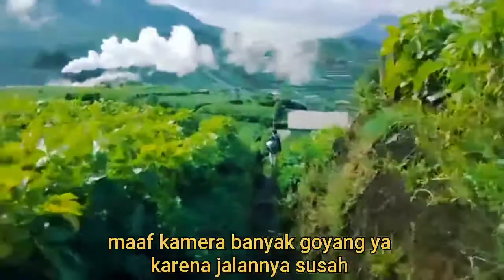PENDAKIAN GUNUNG SIPANDU || COCOK UNTUK PENDAKI PEMULA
Gunung sipandu dieng cocok untuk pendaki pemula

gunung sipandu yaitu suatu gunung kecil yang berada di Jawa Tengah. gunung ini mempunyai dataran tinggi Dieng,  dan bertempat di perbatasan Kabupaten Batang dengan Kabupaten Banjarnegara, Jawa Tengah.